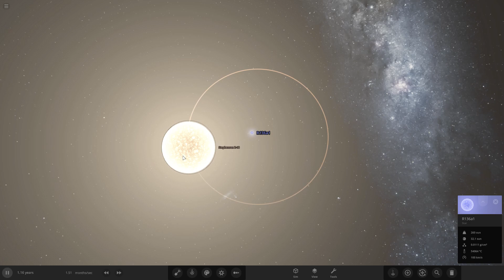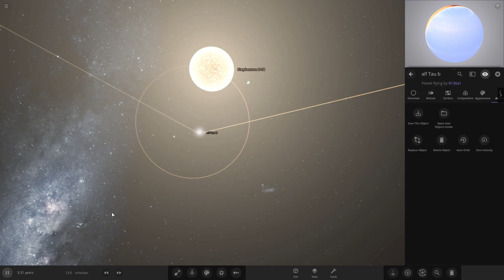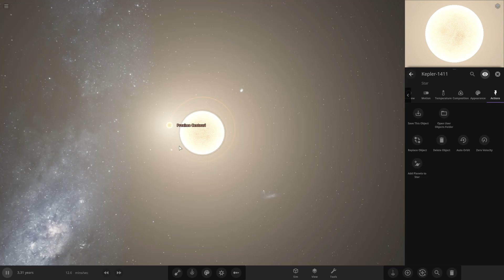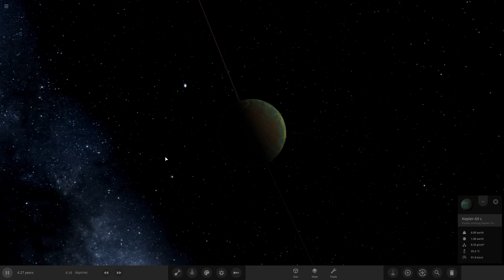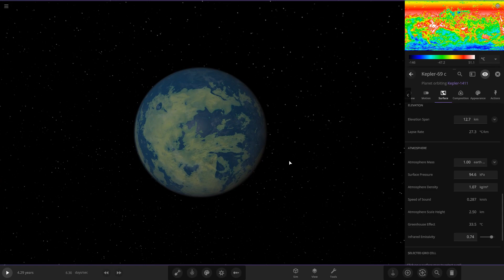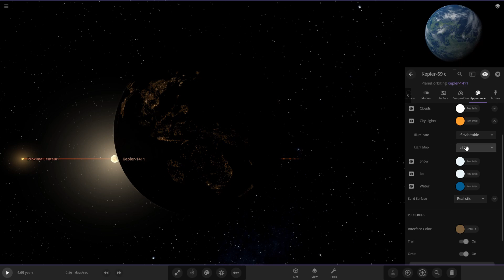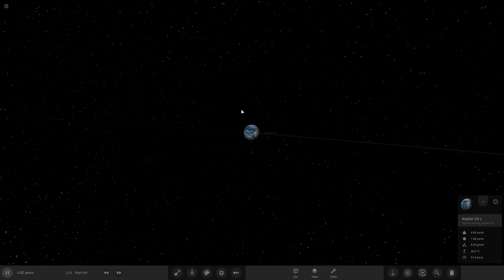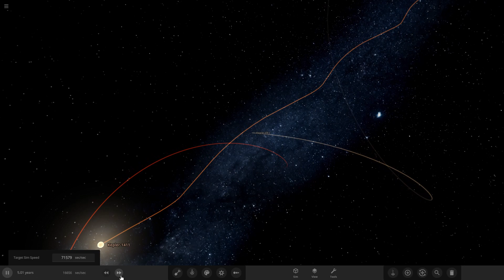making a HABITABLE PLANET around BINARY STARS (Universe Sandbox 2)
In this video I'll be making a habitable planet around two binary stars